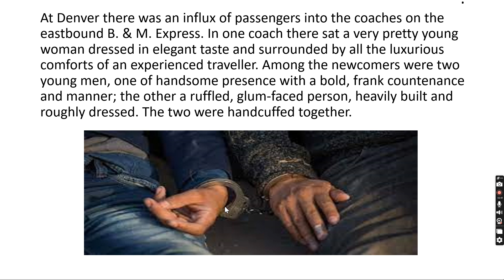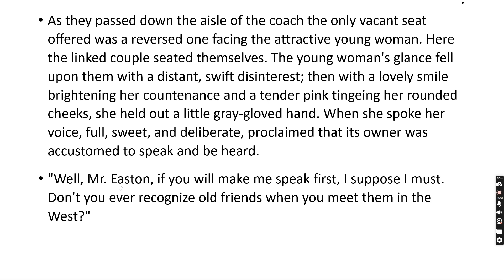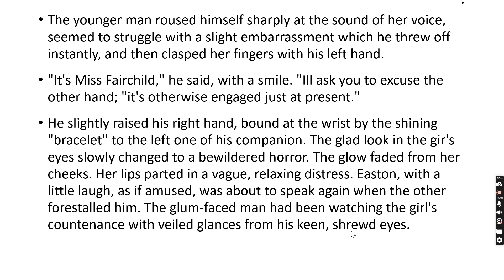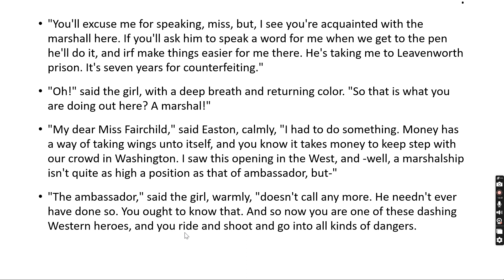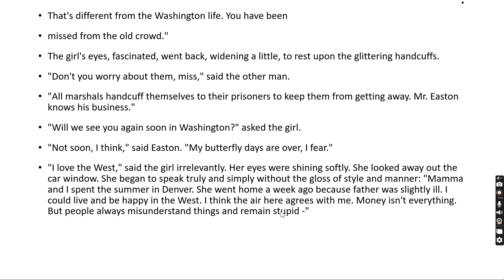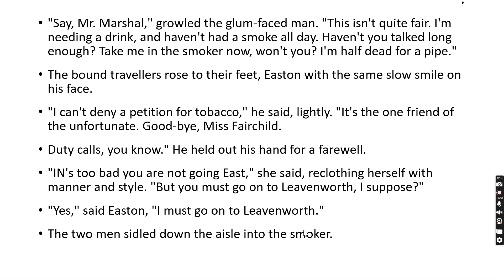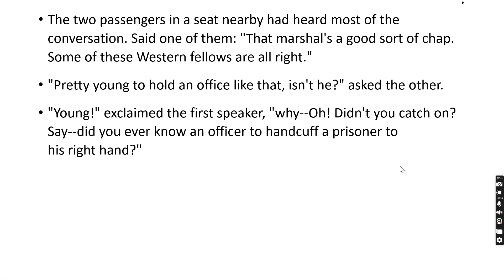HEARTS AND HANDS SHORT STORY 4 TREASURE TROVE